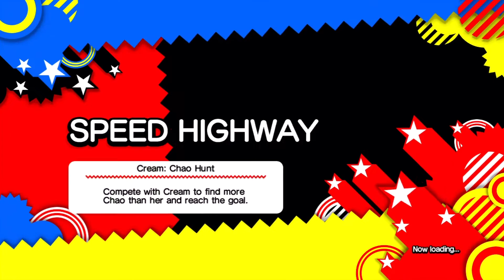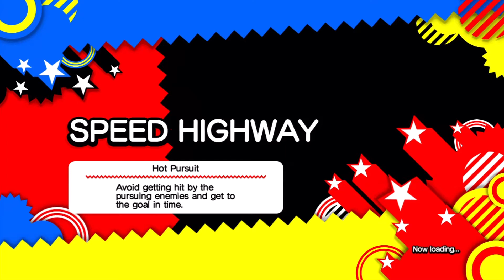Let's Play - Sonic Generations (9) Cheeky Challenges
Let's Play!